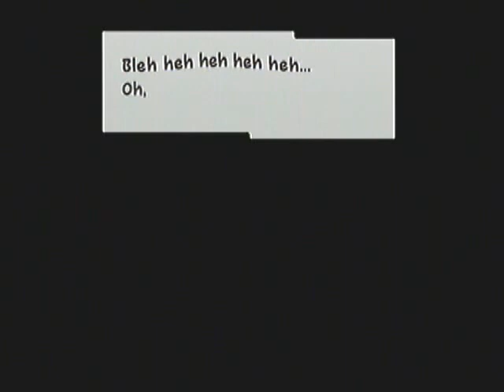Let's Play Super Paper Mario! Episode 1 - Beginnings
And hey, Eternal Sunny D is with us this time!